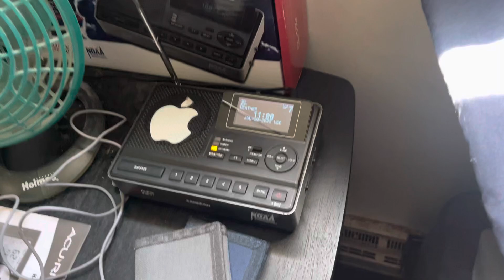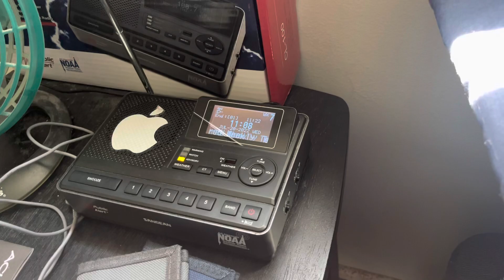7/20/22 - LOT’s NWR Required Weekly Test on KWO39 - (EAS #1,190)